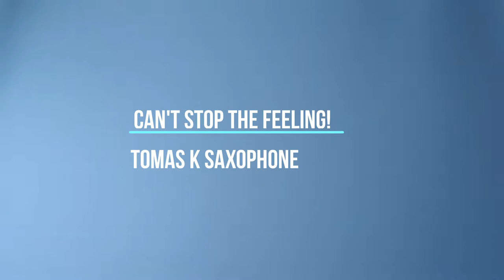CAN'T STOP THE FEELING - SAXOPHONE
TOMAS K